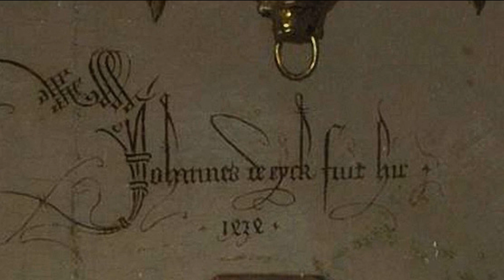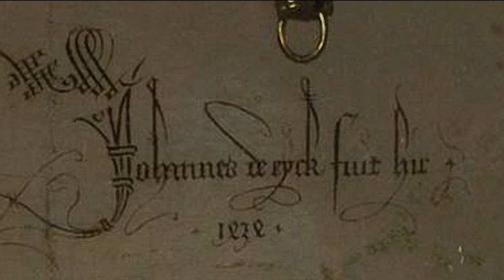Meanings of The Arnolfini Portrait - Jan van Eyck - Hidden Symbols in Arts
There are paintings that carry within them an aura of mystery and whose symbolism is enigmatic, as the motives of the commissioning and the experience that determined the work are not known exactly.

One such case is undoubtedly Jan van Eyck's The Arnolfini Portrait, painted in 1434 and preserved in The National Gallery in London.
Translated from Italian with Deepl.com
Spoken in automatic voice with Google Text-to-speech